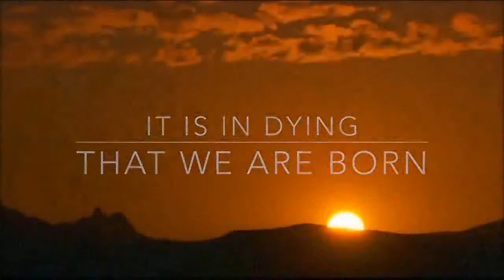Prayer of St. Francis of Assisi by Snatam Kaur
Lord, make me an instrument of Thy peace
O Divine Master,
Grant that I may not so much seek to be consoled as to console
It is in dying that we are born into
Eternal Life.

Oração de S. Francisco de Assis por Snatam Kaur

Senhor, fazei de mim um instrumento da Vossa paz.

Onde houver ódio, que eu leve o amor.
Onde houver ofensa, que eu leve o perdão.
Onde houver discórdia, que eu leve a união.
Onde houver dúvidas, que eu leve a fé.
Onde houver erro, que eu leve a verdade.
Onde houver desespero, que eu leve a esperança.
Onde houver tristeza, que eu leve a alegria.
Onde houver trevas, que eu leve a luz.
Ó Mestre, fazei que eu procure mais:
consolar, que ser consolado;
compreender, que ser compreendido;
amar, que ser amado.
Pois é dando que se recebe.
É perdoando que se é perdoado.
E é morrendo que se vive para a vida eterna.